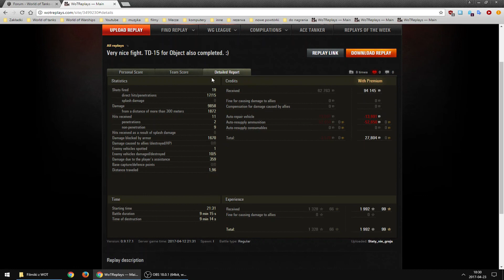Czołg w dobrych rękach: Staty_nie_graja na T110E4 (Winterberg, bitwa spotkaniowa)